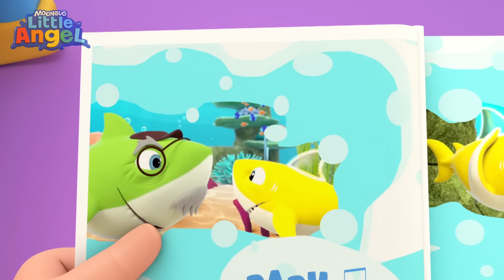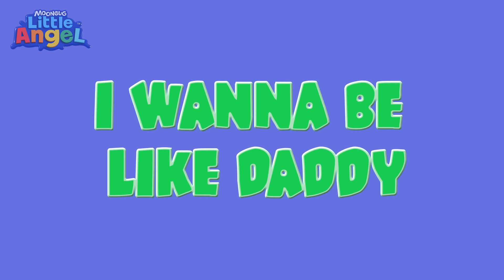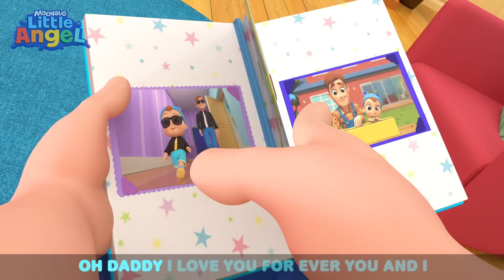Brave Baby John!📖Little Angel📖Moonbug Kids📖Learning Corner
Song Lyrics:

Lyrics 🎵
You’ve got a boo boo, Baby John
Baby John, Baby John
It stings a bit but don’t you frown
We will make it better

This is the way ,we wipe it clean
Wipe it clean, wipe it clean
A red car bandage, and some cream
Will help your knee get better

We check it in a little while
Little while, little while
Hugs and kisses make us smile
And make your boo better

We check the boo boo every day
Everyday, everyday
Before you go on out to play
We need to check you boo boo

Here’s a bandage just for you
Just for you, just for you
A dino bandage, clean and new
To make your boo boo better

This is the way we kiss your knee
Kiss your knee, kiss your knee
This will help your boo boo heal
And make your knee feel better

Daddy is going to check your knee
Check your knee, check your knee
You boo boo is needs some time to heal
That’s what makes it better

I’ve got a bandage just for you,
Clean and new, clean and new
Your boo boo needs a nice choo choo
To make your knee get better

I’ll kiss your boo boo, Baby John
Soon your boo boo will be gone
And you will be all better

Mommy takes the bandage off
Bandage off, bandage off
Let’s check you boo boo Baby John
It’s looking so much better

You are healed you’re boo boo’s gone
Boo boo’s gone, Boo boo’s gone
You did a great job, Baby John
We’re glad you are all better

No more boo boo,Baby John
It is gone, it is gone
You’re a big boy, brave and strong

00:00 Baby Has A Boo Boo
03:30 Jack's Dino Party
07:00 I Want To Be A T-Rex
10:32 Heads Shoulders Knees And Toes
12:38 Baby's First Words
15:27 The Balloon Song
18:40 Little Red Truck
22:05 Baby's Visit To The Dentist
25:35 Bath Song (Baby John)
27:59 Bath Song (With Dad)
32:06 Trip To A Theme Park
35:30 Yes Yes Playground Song 2
39:05 Baa Baa Black Sheep 1
41:40 Baby Shark (Aquarium)
44:49 Wheels On The Train
47:40 1 Potato 2 Potato
50:42 Sports Song
53:50 I Want To Be Big
57:37 10 Babies On The Slide
1:01:17 Oh I'm A Big Boy
1:04:41 Johny Jonhy Yes Papa (Who Ate The Cupcakes)
1:08:28 Daddy Got Sick
1:12:26 Feelings Song (If You Are Happy)
1:15:58 Peekaboo (I Found You)
1:19:36 Making Funny Faces
1:23:10 Water Balloon Fight
1:26:22 No No I Don’t Want The Seatbelt
1:29:54 Doctor is Here To Help
1:33:21 Where Is My Suzie?
1:37:16 I Want To Be Like Daddy
1:40:49 Farm Animals
1:44:42 Sharing Is Caring (Good Manners)
1:48:32 Community Helpers Song
1:51:58 Clean Up Song
1:54:42 Yum Yum Spaghetti (Table Manners)